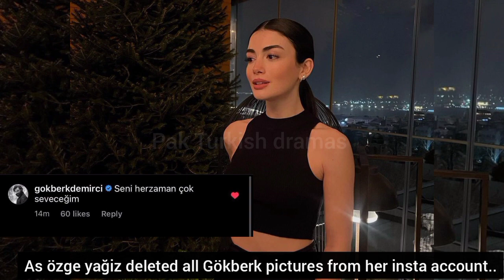Gökberk demirci farewell message for Özge after break up💔